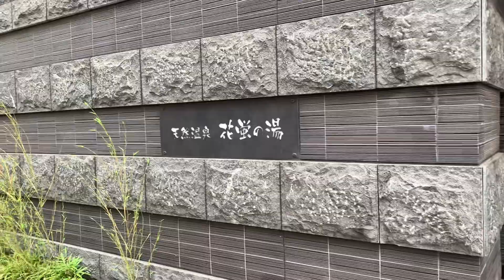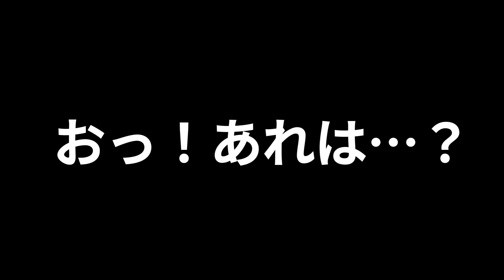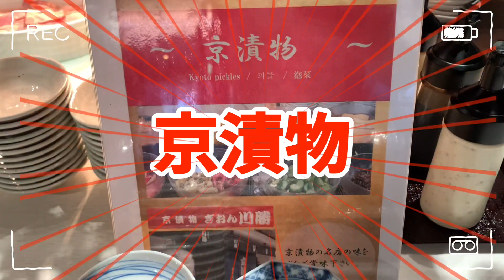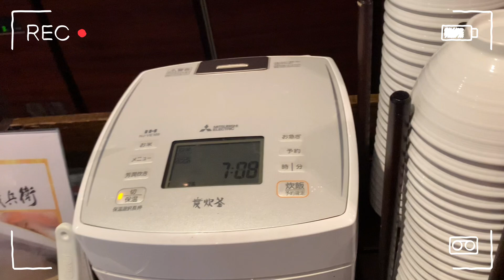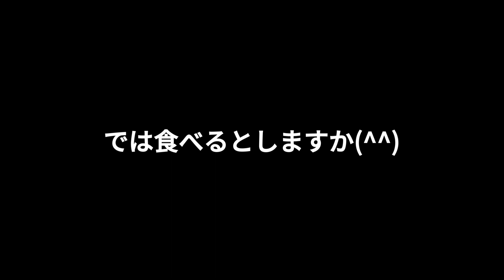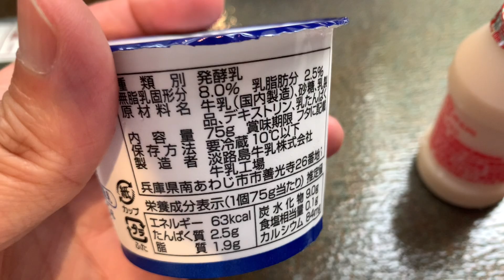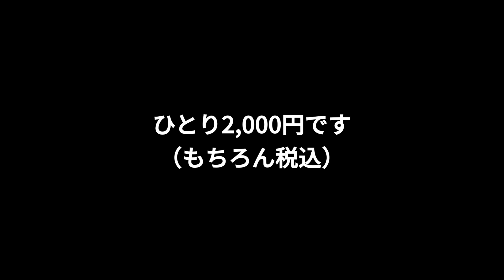【ホテル食べ放題】海鮮丼や京都米老舗の炊き立てご飯と京漬物も食べ放題【2022年】Popular Breakfast Buffet at Japanese Hotels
◆ 天然温泉 花蛍の湯
ドーミーインPREMIUM 京都駅前
〒600-8216
京都府京都市下京区東塩小路町558-8
※朝食だけの利用の場合は前日までの予約必須

◆ピザのすけのお店◆
【宝塚ソロマルゲリータ】
10種類のマルゲリータとピザ窯ぷりんのお店　　兵庫県宝塚市大成町1-20

◆ピザのすけにお仕事の話などで連絡をとりたい方はこちらから↓↓↓↓

【ピザのすけがよく見ているYouTube】